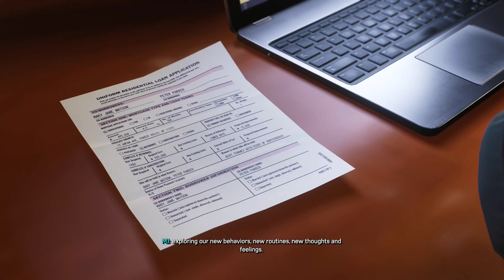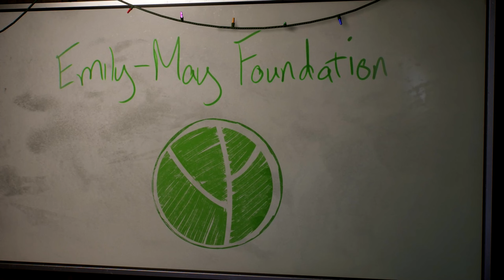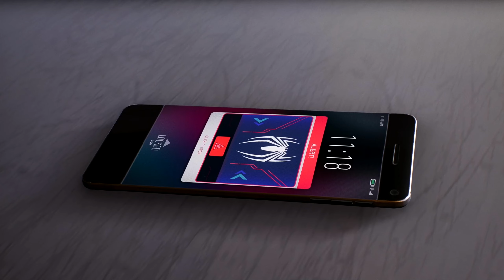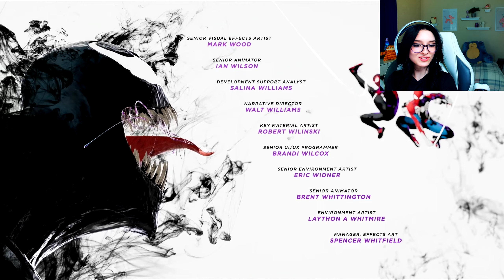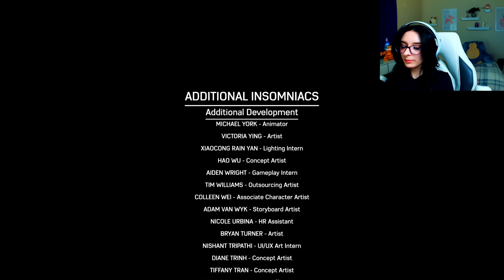THE END OF SPIDER-MAN 2 | Spider-Man 2 #18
In this spiderman 2 gameplay WE FINISH THE GAME! I took a pretty long time to finish it, but I had a lot of fun! Instead of a speedrunner, I'm a slowrunner. VENOM AND KRAVEN are both gone WOOO